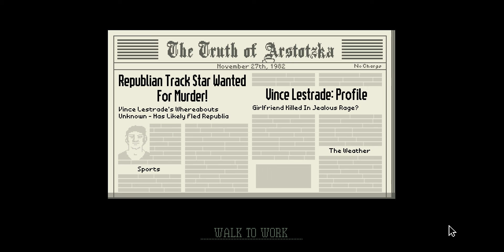Papers Please - Glory to Arstotzka!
In todays video:

I deny foreigners entry

A person doesn't shoot quick enough

And my son gets ill